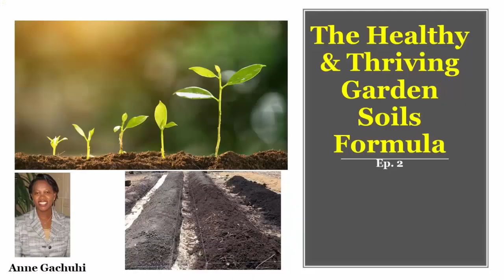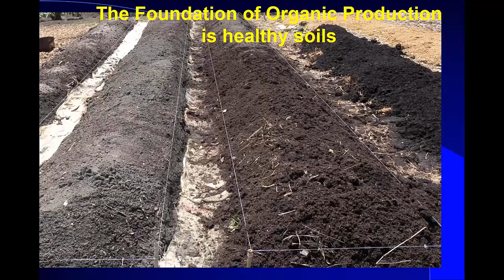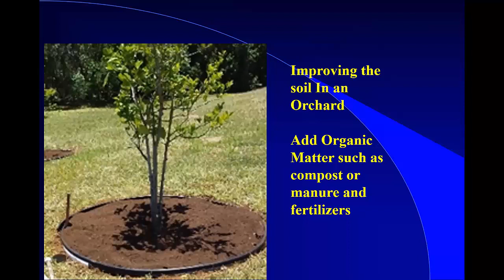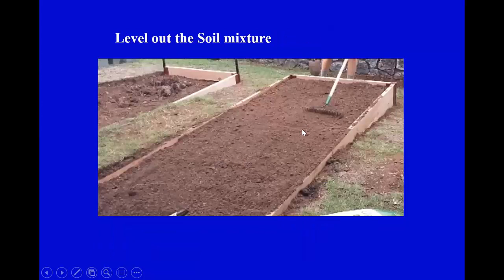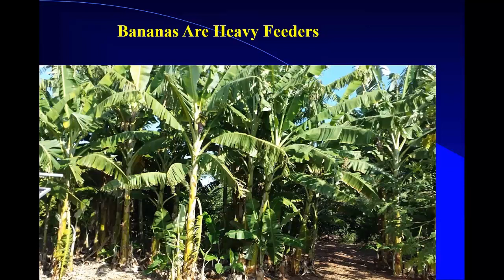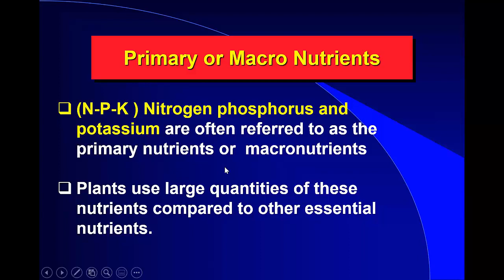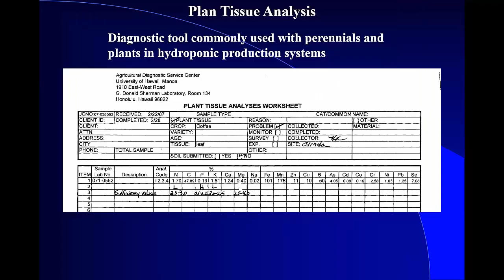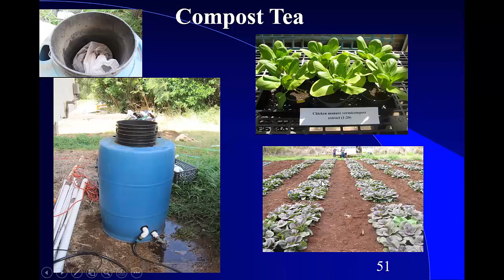The Healthy and Thriving Soils Formula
Healthy soils are the foundation of organic gardening. Adding organic matter in the form of compost, manure (chicken, steer, cows, horse etc) helps in improving the soils in alot of wonderful ways.

Getting to know your soil test results also helps you know the types of nutrients missing in your soil and the fertilizers to add as well as knowing your soils pH (whether acidic or alkaline).

In this video, I go over what it takes to create healthy and thriving soils for your garden, landscape or orchard. If the soils are healthy, they will feed the plants and the plants will feed you.

To continue your learning, get access to our online course below